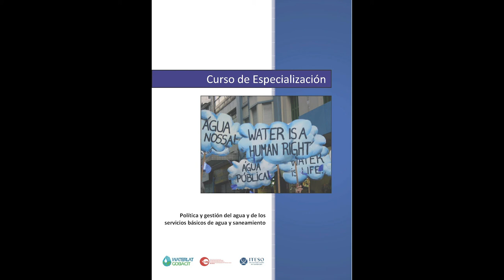Voices for Water 4 - Politics of Water Course / Voces por el Agua 4 - Curso Política del Agua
Talk (in Spanish) with Jose Esteban Castro, National Council of Scientific and Technical Research (CONICET), Argentina and Newcastle University, United Kingdom and Alex Caldera, University of Guanajuato, Mexico with Oscar Rodriguez, Public Services International, Costa Rica, about the Course Politics and Management of Water and Basic Water and Sanitation Services, organised jointly by the WATERLAT-GOBACIT Network and the PSI, with support from the Jesuit University of Guadalajara, Jalisco, Mexico.

Conversación de José Esteban Castro, Consejo Nacional de Investigaciones Científicas y Técnicas (CONICET), Argentina y Newcastle University, Reino Unido y Alex Caldera, Universidad de Guanajuato, México con Oscar Rodríguez, Internacional de Servicios Públicos, Costa Rica, sobre el curso de Especialización en Política y Gestión del Agua y de los Servicios Básicos de Agua y Saneamiento organizado conjuntamente por la Red WATERLAT-GOBACIT y la ISP, con apoyo de la Universidad Jesuita de Guadalajara (ITESO), Guadalajara, Jalisco, México. Información